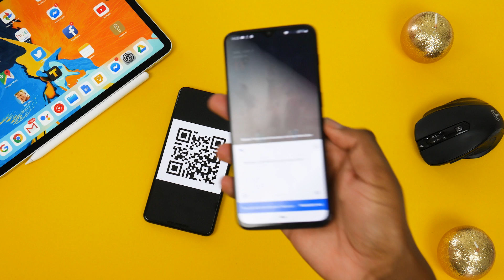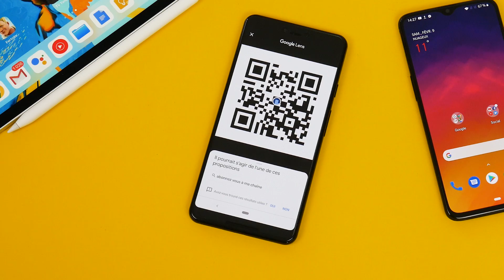5 astuces pour bien utiliser son smartphone Android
10 ans que j'utilise Android, voici 5 fonctionnalités que vous n'utilisez JAMAIS ! Vous allez être choqués ! Faites moi confiance les amis. Vous pourrez scanner un QR code, faire du multitâche correctement ou même du Airdrop sur Android avec Wifi Direct !